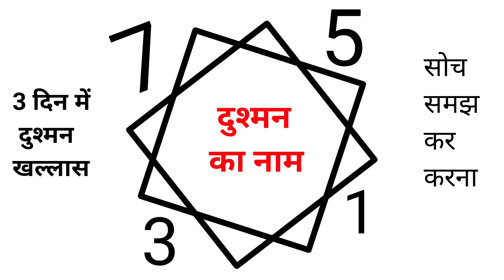Dushman Ko Khatam Karne ka Taweez